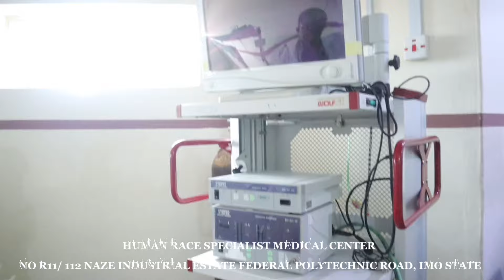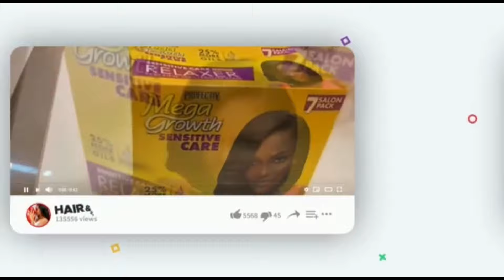OMG!You won’t Believe this is now in OWERRI,IMO STATE+HUMAN RACE SPECIALIST MEDICAL CENTER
OMG!You won’t Believe this is now in OWERRI,IMO STATE+HUMAN RACE SPECIALIST MEDICAL CENTER+HELP HAS COME

Hospital Name: HUMAN RACE SPECIALIST MEDICAL CENTER

Location: No R111/112 Naze Industrial Estate Fed.Polytechnic,460112, Owerri, Imo State

💎I PROVIDE THESE PAID SERVICES:
1. Help you buy a land in Nigeria

2. Inspect your buildings in Owerri  to ensure you’re getting value for your money.

3. Building materials cost estimate per your list.(price comparison)

4.provide Tour guide services in Owerri.

Let’s be friends
Laparoscopy In Nigeria, medical center in owerri, hospital in nigeria, cyst, fibroids, gynecology
how to make money online,how to start an online business, how to start a business,dera giselle

channels tv,breaking news,channels television,hope uzodimma,hope uzodinma bodyguard,hope uzodinma pa
portable and pocolee comedy,portable in owerri,zee on demand,owerri,owerri music,owerri bongo music 2020
top african news,nigerian top stories,channels tv,imo state,imo state crisis today,imo state music
tv,zee on demand,owerri youtuber,owerri youtubers